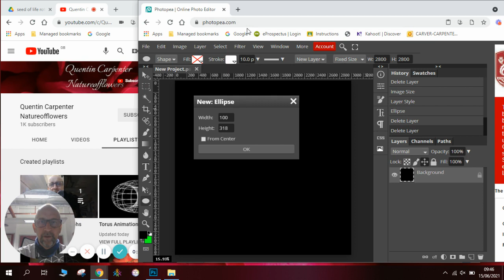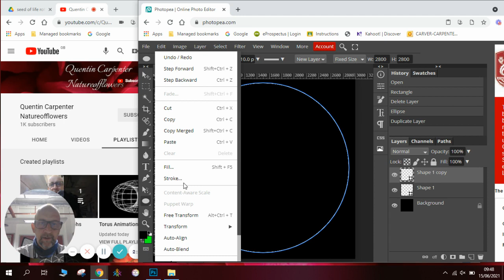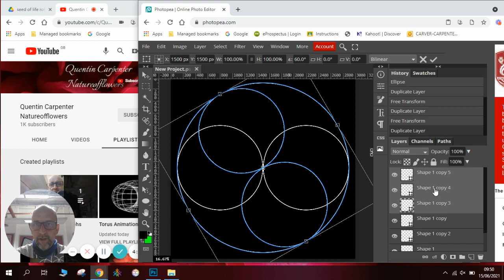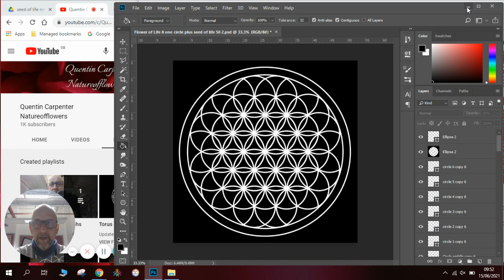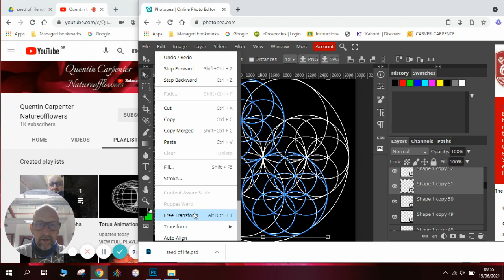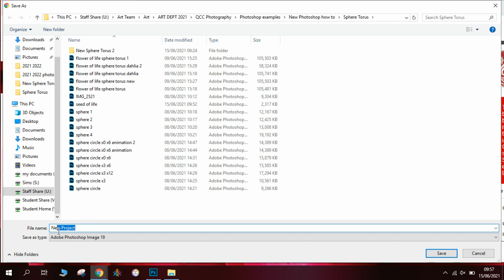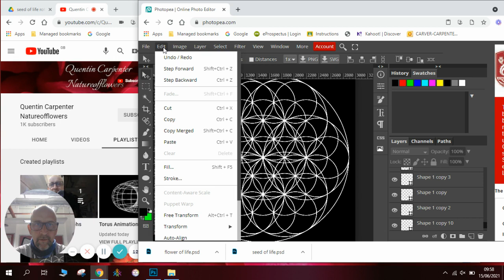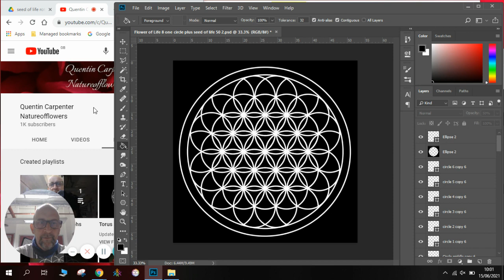Flower of Life Pattern in Photopea vs Photoshop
In this video you will see how to make a flower of life pattern, using multiple circles. you will see how to arrange the circles to create the pattern with minimum difficulty.
This can be made in either Photoshop of Photopea as they both have the same features. In this video I use Photopea mainly because it is free and easily available to use. to try it out.